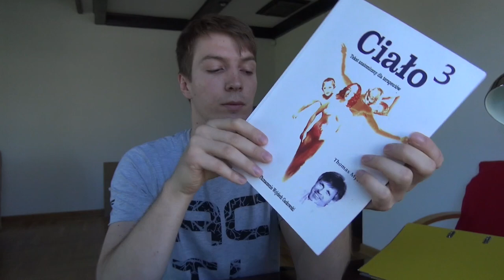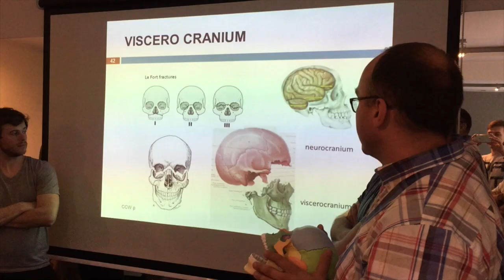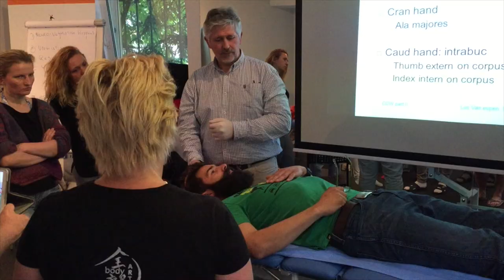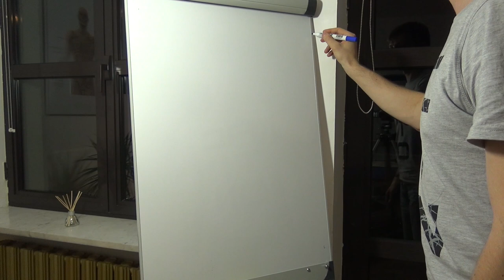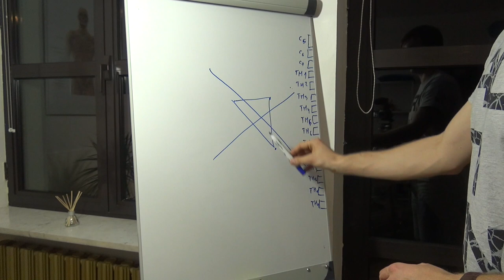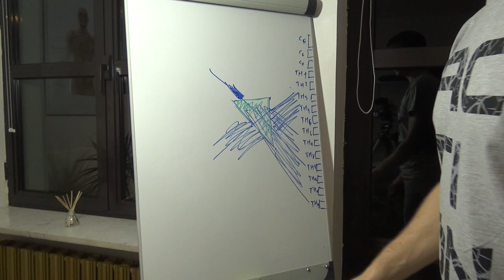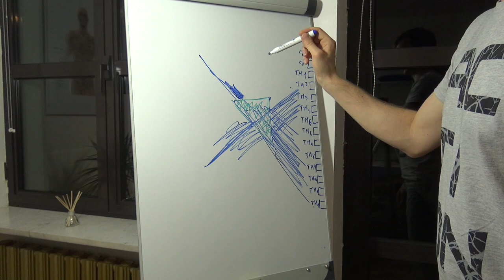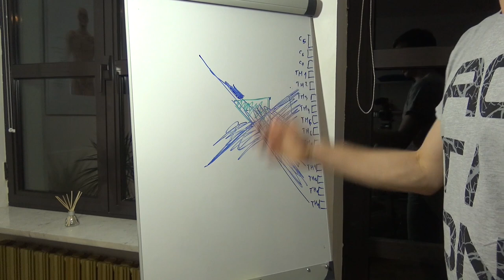Czas na zmianę!